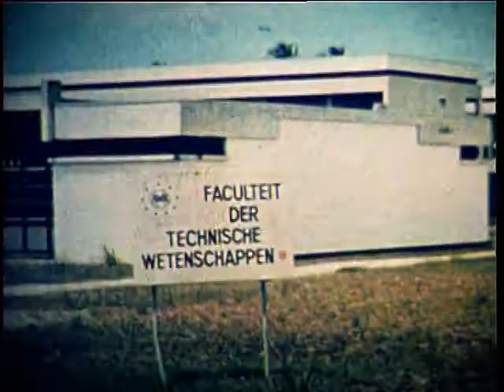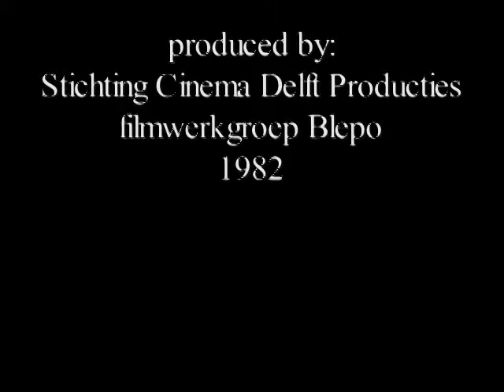Problems on lateritic roads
Laterite is widely used as road pavement in developing countries. Also in Suriname. The documentary shows problems in the field. In the cooperation between the Delft University of Technology, Faculty of Civil Engineering and the University of Surinam, Faculty of Technical Sciences research is done to find solutions. 1982